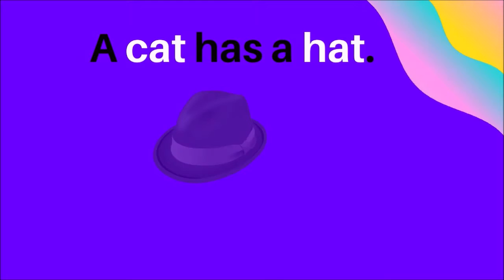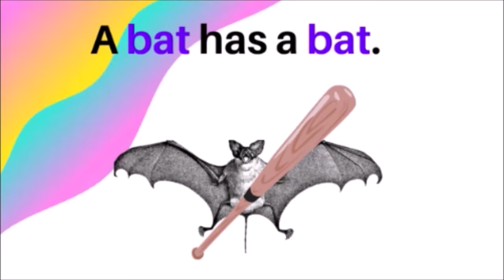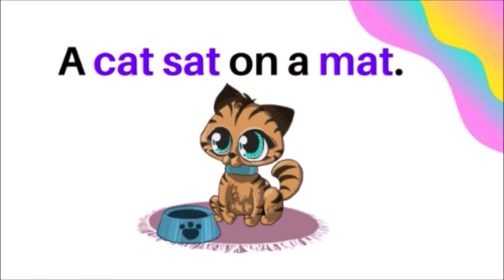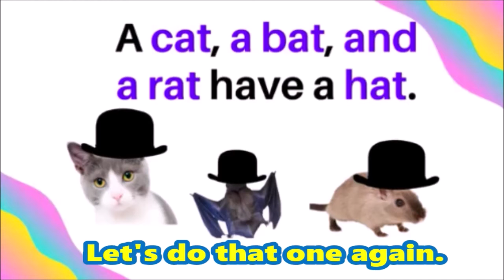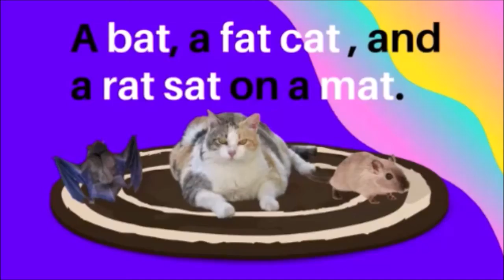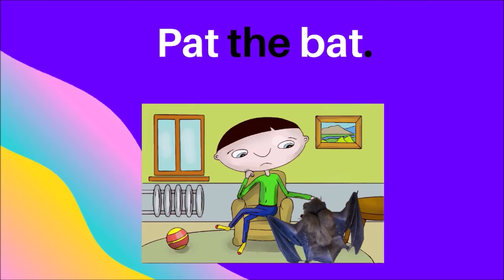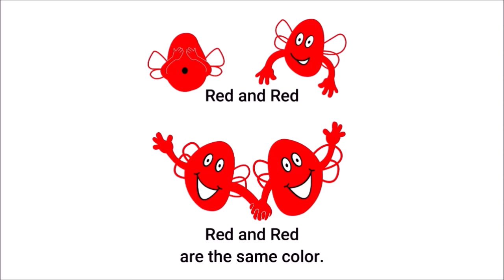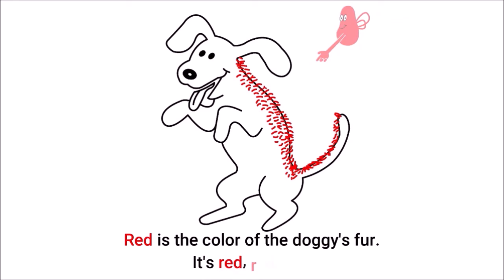ROCK OUT AND READ: "AT" FAMILY SENTENCES (PART 3)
This is the last AT FAMILY READING music video.  Let's have a blast